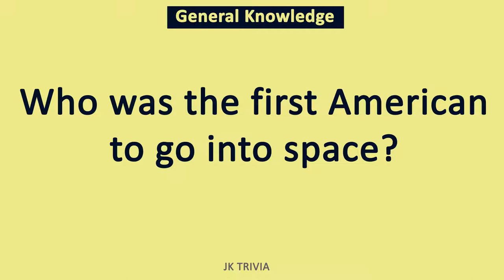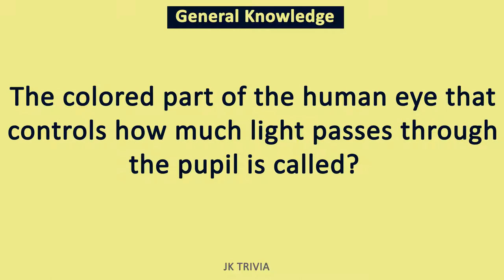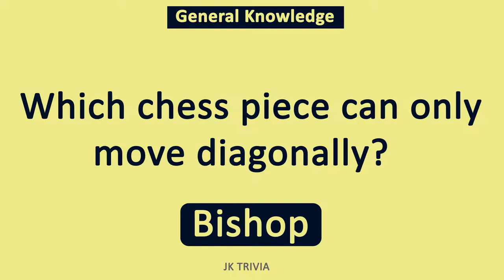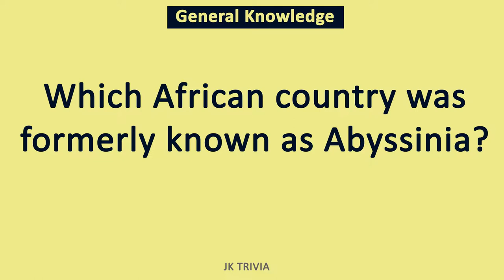Learn 25 general knowledge questions with answers #3 | Trivia 25 Questions | Do You Know | Pub Quiz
This is Part 3 of JK TRIVIA's general knowledge trivia series. A number of exams include the subject of general knowledge and awareness. For kids, teenagers, students, and little children, we have included 25 KIDS Trivia GK Quiz, Simple General Knowledge questions and answers. For youngsters of all ages, there are some useful Trivia Quizzes. I hope you find this video entertaining!